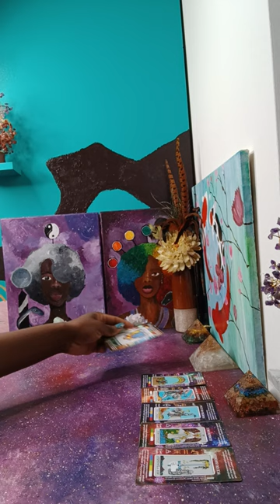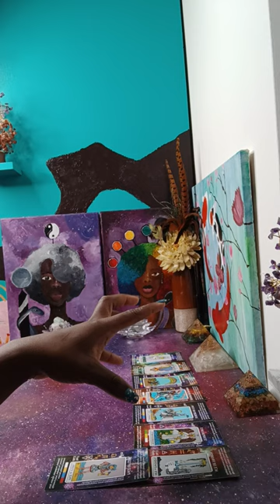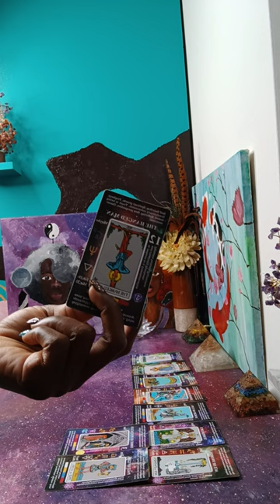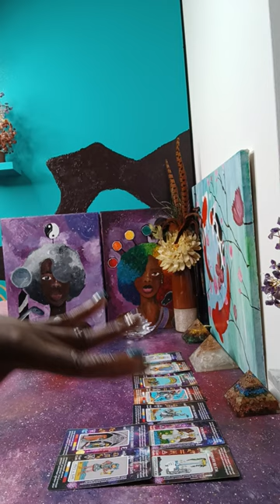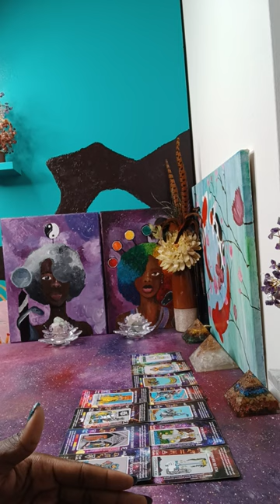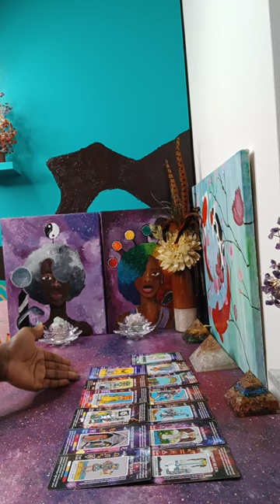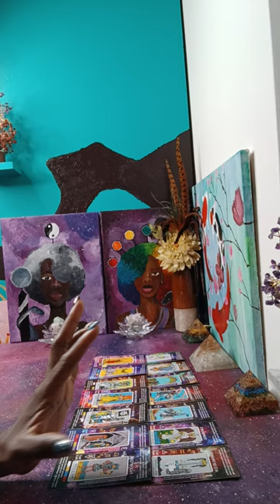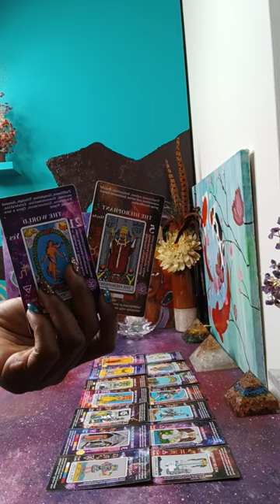Trying to balance this situation out but they are trying to stop him with manipulations